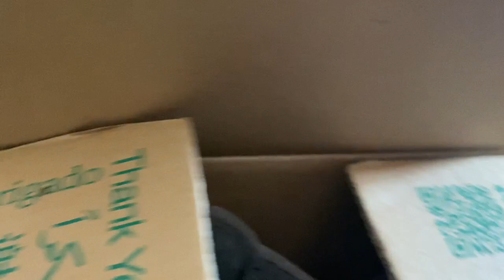怪我した土鳩を保護…あなたの家にも鳥の足を奪うものがあるかも2021/3/6撮影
３月６日に保護したので、
ミルと名付けました。
順調に回復中ですが、
足は折れている可能性があるので、
しばらく我が家で療養してもらいます。

ちょっとした隙間も注意が必要ですが、
髪の毛、糸くずなども、
足に絡まり彼らの指や足を壊死させ奪うこともあります。

また、
何気なく汲み置きしてあるバケツや桶などに落ちて、
溺れる鳥もいます。

十分ご配慮いただけると嬉しいです(*^-^*)

このチャンネルの収益は、
全て保護っ子たちに使われます。
突然始まる生ライブもありますので、

コメントは全て読んでます
「♡マーク」は素敵なコメントの中からランダムに♪
♡が付いたら「アタリ♪」
という気分でお楽しみください(≧▽≦)
支援主レンご挨拶
自然との共存を考える切っ掛けを♪

障害などがある子たちを

足と尾が動かない障害のあるカラスの幼鳥を保護。

日常がちょっと「楽しく」なる動画を配信♪
☆特典☆
・メンバー様限定公開動画(最新から２０本まで)

☆特典☆
レン楽会の特典プラス過去動画全視聴可。
よりディープな情報の共有と、
限定ライブにて質問や相談にどんどん答えます♪
メンバー様との交流を大切にするレン集会。
【カラスを保護したら…】
食事など適切な対応がされず、
障害があるまま成長したり、
羽や足に障害が出てしまうケースが多く報告されています。
突然亡くなることも少なくありません。

手遅れになる前に、
是非こちらの動画を参考にして下さい。
カラスを保護して困っている人がいたら、
カラスに関してのご相談はこちら↓
◆札幌カラス研究会

銀鳩の「一、陽、来、復、日々、照」☆土鳩ワクルン里親様
◆チョークアトリエ　マグノリア　阿部ゆみ
我が家から巣立っていった子たちの可愛い様子がご覧いただけます♪

2021/3/12